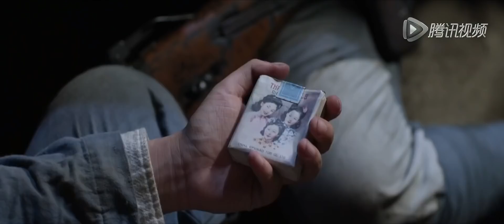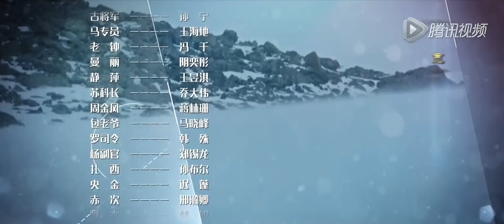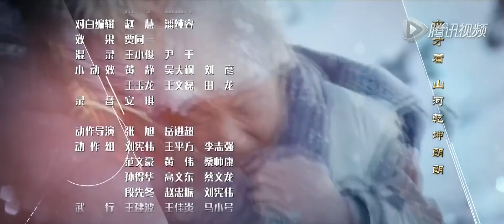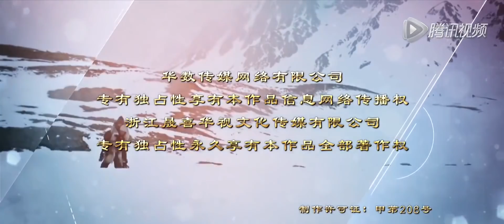出色献礼剧|《湘江之怒战》第07集 | 一个马夫经历九死一生来到延安参加红军的故事 | 富大龙，黄曼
导演：顾其铭、陈明建
主演：富大龙，黄曼
《湘江之怒战》讲述了草根农民骡子在湘江之战中意外获得了大量黄金回到家乡，后在花姑的陪伴下一起追随红军，归还黄金的故事。 青年马夫骡子家住湘江边上，阴差阳错被苏区中央银行马队雇用。湘江之战，他赶的黑骡子被炸死，大量的黄金出现在眼前。他携带着黄金突围，与部队失散，潜回家中。天降横财，骡子体会到心灵深处的挣扎。各路人马的追杀使骡子经历了数不清的危险，数不清的磨难，数不清的奇遇。骡子孤独地跋涉了两万五千里，九死一生地来到延安，把金子交给了红军。经历了灵与肉的人生洗礼之后，骡子终于参加了红军。